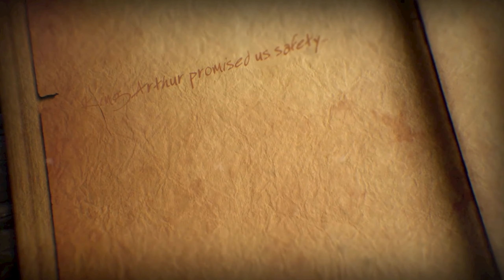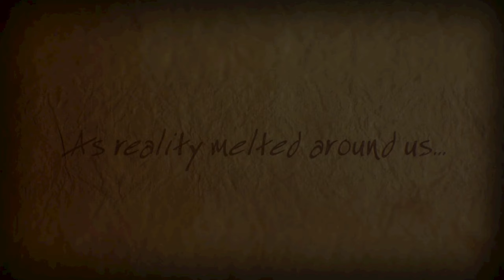Бесконечный рогалик-режим | Tainted Grail Conquest Endless Rogue-Lite RPG Mode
Сегодня мы с вами посмотрим на игру Tainted Grail, а точнее - на ее rogue-lite режим для ПК.

Таймкоды в видео:
Треки из видео:
ИНФОРМАЦИЯ ОБ ИГРЕ:
Conquer Avalon in a hardcore roguelike mode or unravel the mysteries of Guardian Menhirs in a narrative-driven open-world RPG – a bold reimagining of Arthurian legends. Explore, make tough choices, and live with their consequences... or fight your way through the hardships.
► ИНФОРМАЦИЯ ОБО МНЕ:
► ПОМОЩЬ АВТОРУ:
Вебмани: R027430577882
Ник Steam: HealHeartS
Ник PSN: HealHearts